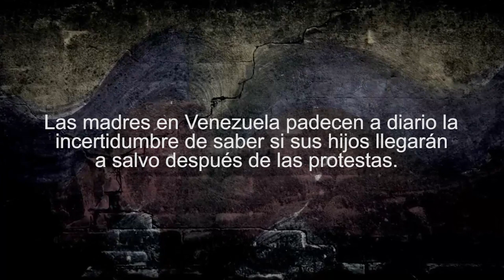Dimas González Actor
Dimas González hace eco de una pancarta mostrada el 26F en la marcha de las mujeres por la Paz.